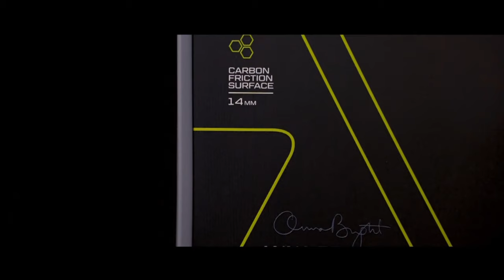2024 Chase APP Miami Pickleball Open I Bock/Lanier vs. Lange/Manthou | Men's Pro Doubles Bronze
Bock/Lanier vs. Lange/Manthou go head to head in the Men's Pro Doubles Bronze at the 2024 Chase APP Miami Pickleball Open.